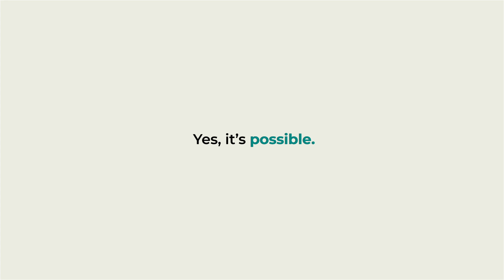Reconnecting Mobility - World Environment Day